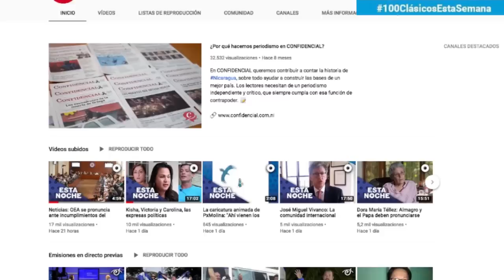Clásicos | El crímen paramilitar y policial en el barrio Carlos Marx de Managua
ClásicosEstaSemana: Un reportaje sobre el incendio de la casa de la familia Pavon en el barrio Carlos Marx de Managua, ocurrido el 15 de junio de 2019. Un incendio ejecutado por mano criminal, de paramilitares y policias, en el que murieron dos niños y cuatro adultos.